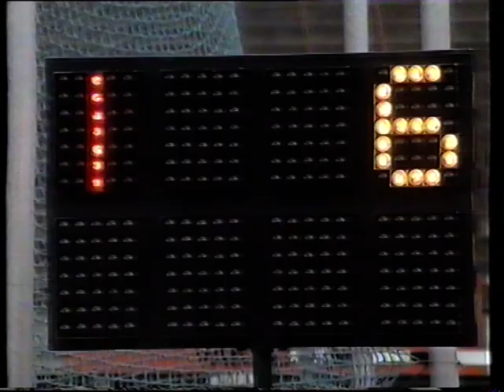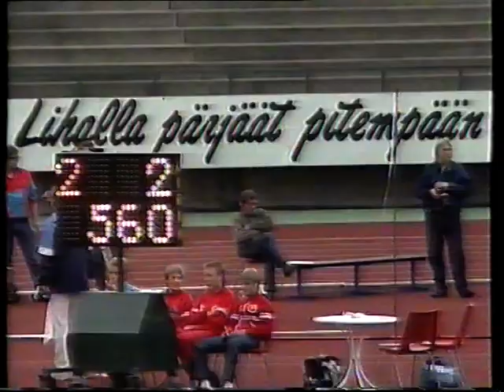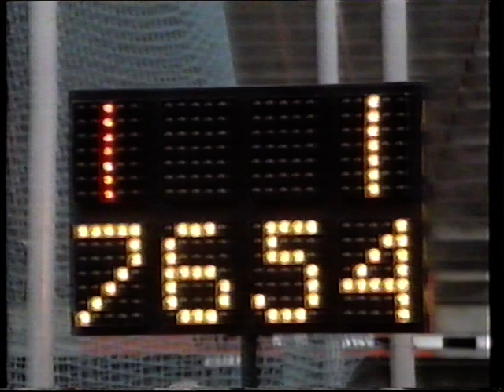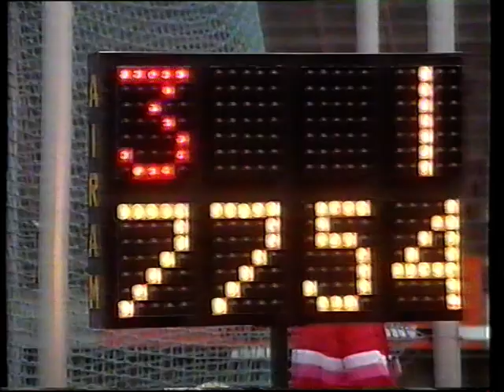Eliittikisat | Tampere 23.8.1988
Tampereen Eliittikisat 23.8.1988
Lajeina:

M 400 m
M moukari
M seiväs
M 3-loikka
M kuula
M 3000 m
M keihäs
N kuula
N 100 m
M 1500 m
N korkeus
N 3000 m
N pituus
M 3000 m

Selostajana Mauri Myllymäki.